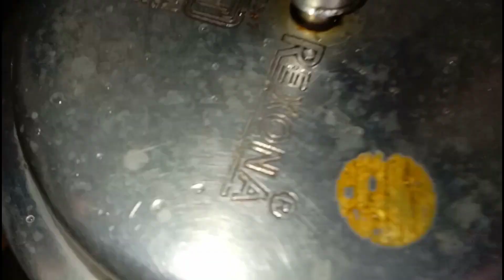Na Mava Na Milkpowder Ghar ki Bachi Huyi Chezon se Banaye ye Mazedar Mitha | Without Mawa Sweet Dish